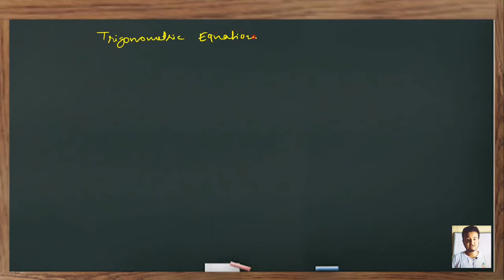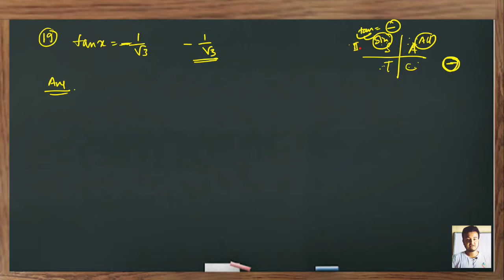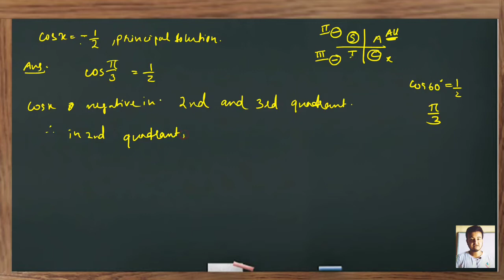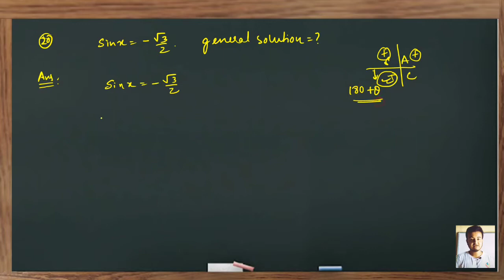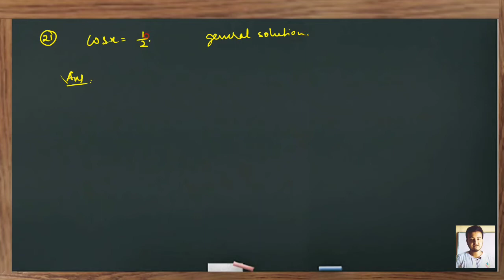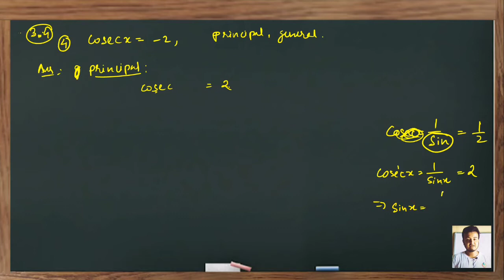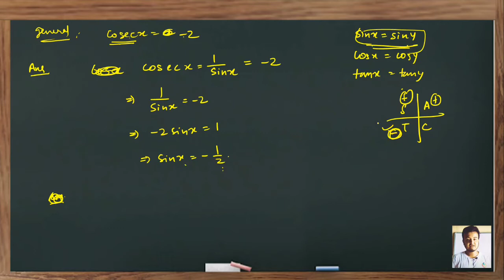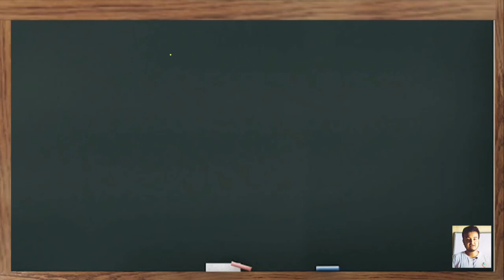Class 11 Maths Chapter 3 in Assamese || Trigonometric Functions || Part - 4